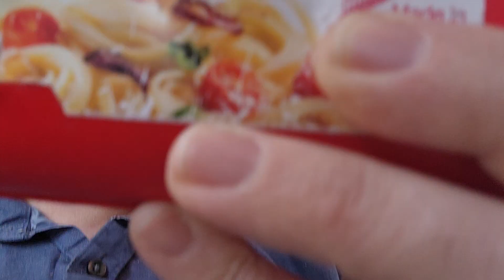Bobs of the bucket birds both Sr an Jr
I found another that didn't post properly! The two generations of Bucket Bobs and other wild birbies